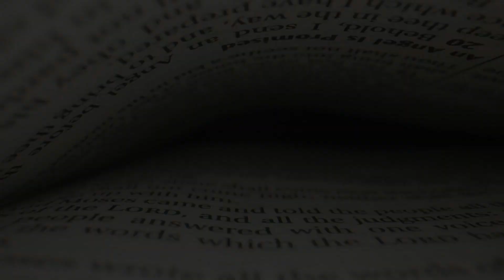Bible Study with Dr. John Robbins - February 10, 2021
Thank you so much for joining us for tonight's Bible study!

Dr. John Robbins continues his study of the Gospel of John.